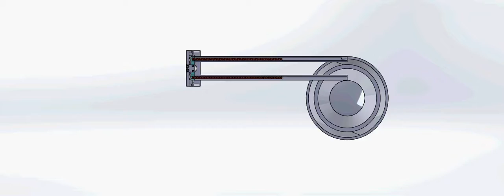Vibration plate block set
Linear vibratory feeder is used for horizontal conveying or feeding of components and products in production lines. It can also be used to handle irregular supplies of parts/material from upstream equipment, creating a buffer store and smooth flow for further processes.

Electromagnetic vibratory linear feeders, a quiet handy equipment manufactured by us, are very useful in plastics, rubber, food, pharmaceutical, chemical, fertilizer, glass and other allied industries for conveying or feeding of plastic, electric, glass or any such other metal / non-metal components and parts, and food, pharmaceutical, chemical and other such products. They can be successfully used for screening of free flowing material by fixing a screen over the tray.